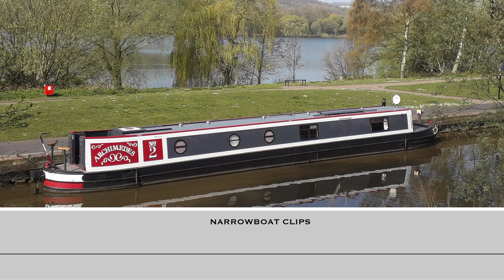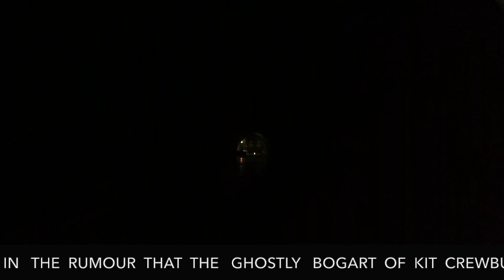Etruria and the Harecastle Tunnel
Having rejoined the Trent and Mersey Canal at Etruria we continue our journey northwards, visiting Middleport Pottery and stopping to walk the circuit of Westport Lake before traveling through the infamous Harecastle Tunnel